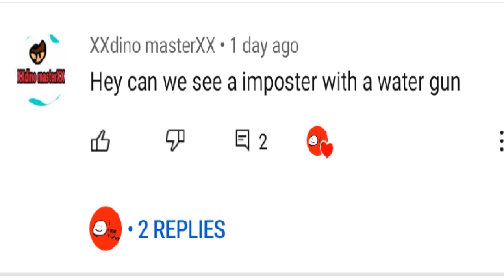An Among Us Imposter with a Water Gun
A suggestion by XXdino masterXX.